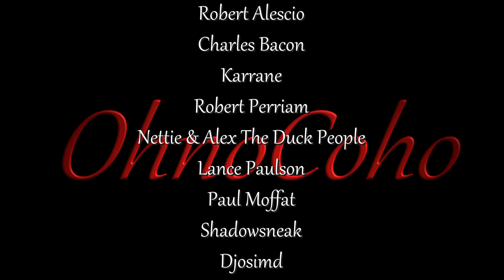Dread's Delight! | 7 Days to Die Alpha 19 Experimental | EP 11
Multiplayer 7 Days to Die Alpha 19 Experimental Series

I'm back in the Multiplayer world of 7 Days to Die!  Join me and my friends as we try to survive and thrive in the the random generated world of 7 Days to Die Alpha 19!

7 Days to Die Description:
7 Days to Die is an open world, voxel-based, sandbox game that is a unique mix of First Person Shooter, Survival Horror, Tower Defense and Role Playing Games combining combat, crafting, looting, mining, exploration, and character growth. From the ashes of the 3rd world war rises an unknown virus which transforms the surviving humans into an army of the animated dead, acting as a single-minded being. You play a survivor trapped in the savage, gritty, zombie infested world of Navezgane County Arizona one of the last true Eden’s on Earth. Scavenge the abandoned cities of the build-able and destructible voxel world for supplies or explore the wilderness to gather raw materials to build your own tools, weapons, traps, fortifications and shelters. Play alone, with friends, run your own server or join others.
Play the definitive zombie survival sandbox RPG that came first 7 Days to Die, Navezgane awaits!

7DTDMP_S4